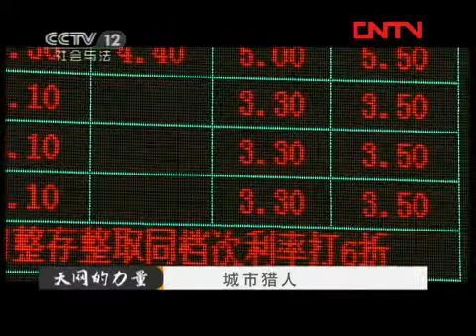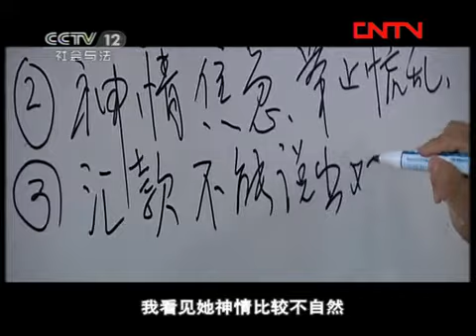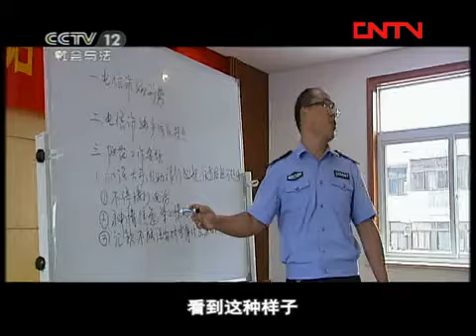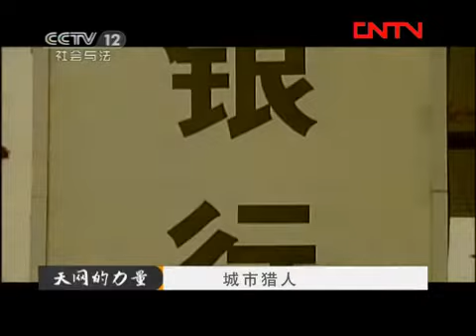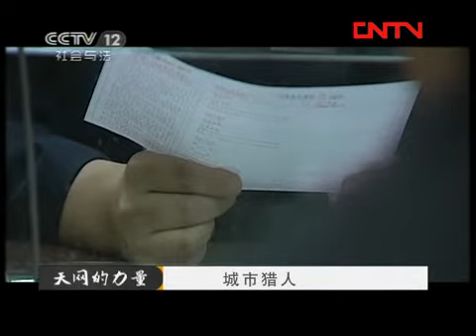天网 《天网》 20111005 城市猎人